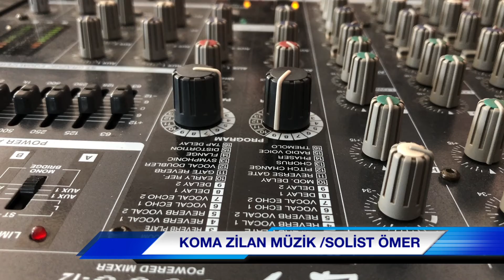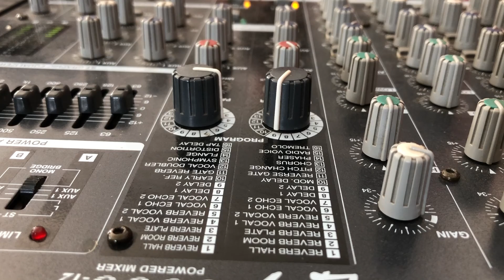SOLİST ÖMER ÇAVKEN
COŞKU TAMAM HALAYA DEVAM